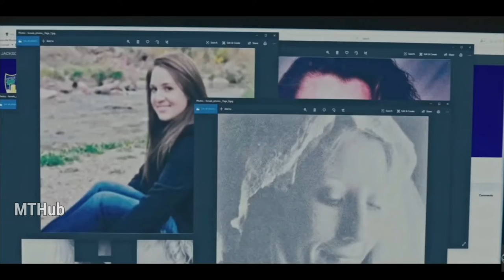WOMEN Official Trailer (2021) | Hollywood Movie Trailers | MTHub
If u Did Remember to...
-Share to ur Friends!